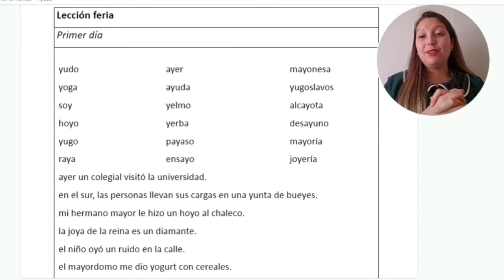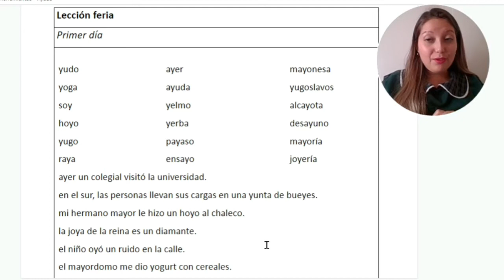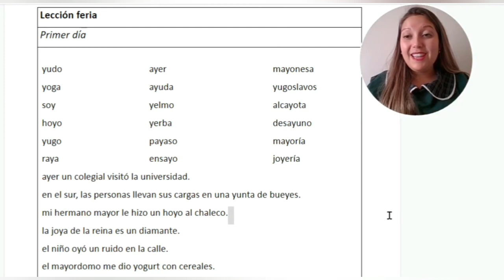Lectura progresiva 1 - Lección feria.